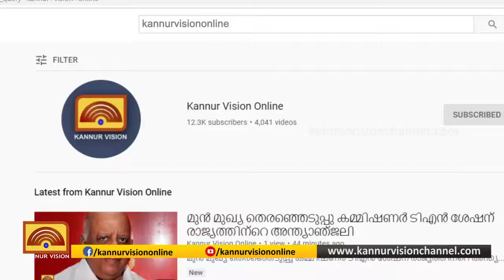വളപട്ടണത്ത് ബി.ജെ.പി .പ്രവർത്തകന്റെ വീട് അക്രമിച്ചു. സി.പി.എം .നേതാക്കൾ സന്ദർശിച്ചു.